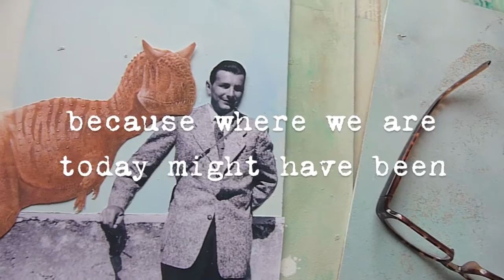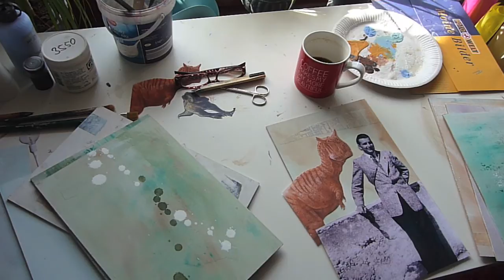Watch me making a paper collage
Really hope this video helps motivate you on your journey guys.

The most powerful thing one can do is to listen to ones heart and follow it.
And its up to you to find meaning in your work